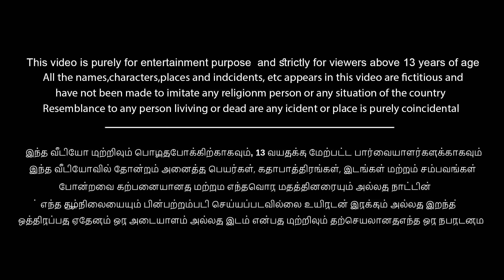சிங்கம் குட்டிகளை வளர்க்கும் பெரிய கொரில்லா | Tamil Moral Stories | Bedtime Stories